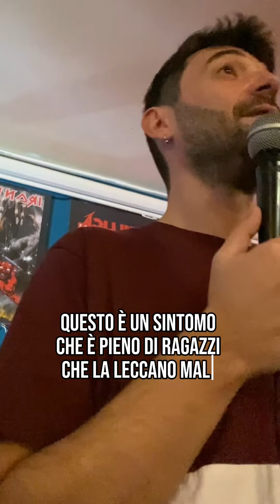Improvviso un po’ | stand-up comedy live